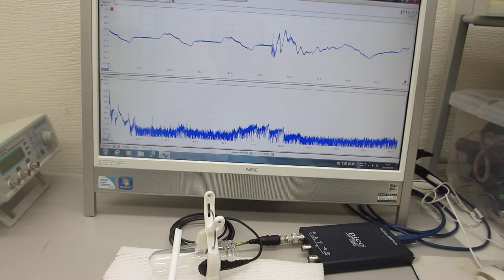物の表面を伝搬する、音・超音波の振動現象に関する基礎実験（超音波システム研究所）